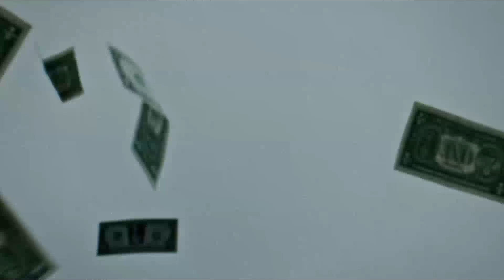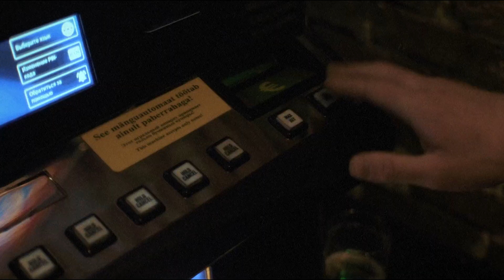Emcekfadrat - Skrzypek na dachu ft. Chaipe, Bongo NH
Płyta : Emcekfadrat - Dwunastościan

Autor tekstu : ( Arnie ; Akanoyou ; Chaipe ; Bong NH )

- Realizacja Dźwięku - Studio Szok
- Bit - Instrumental